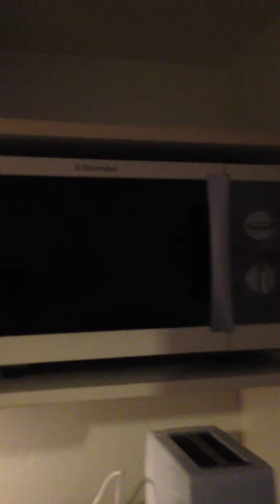Паттайя Джомтьен. Наше жилье на месяц , 12 сойка Маунтин 3 кондоминимум.